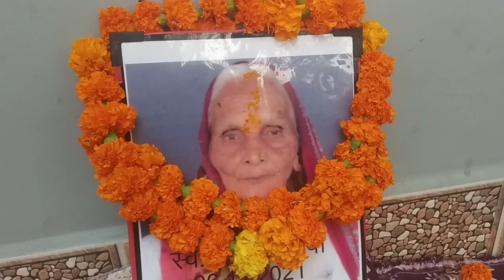Mammy ji ke aane ke baad hamein jana pada